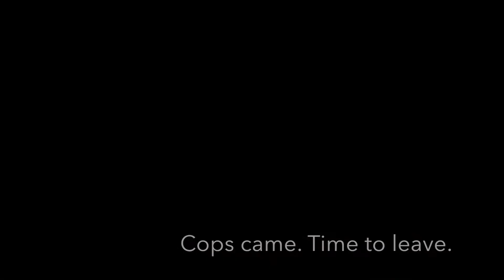Simply Weekly Meet 11-13-16 / CAR MEETS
Simply Weekly Meet in South Florida
Shoutout to the crew!